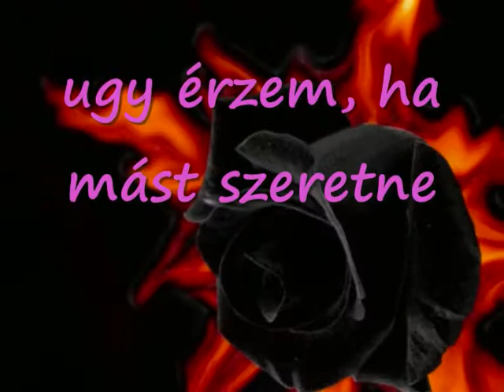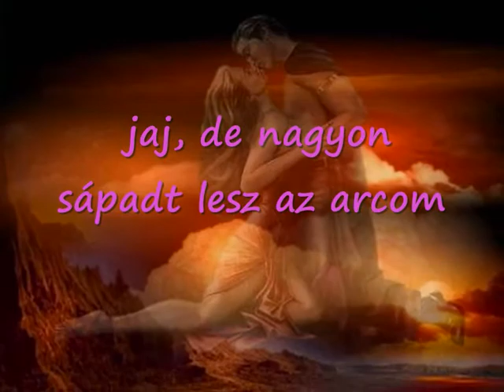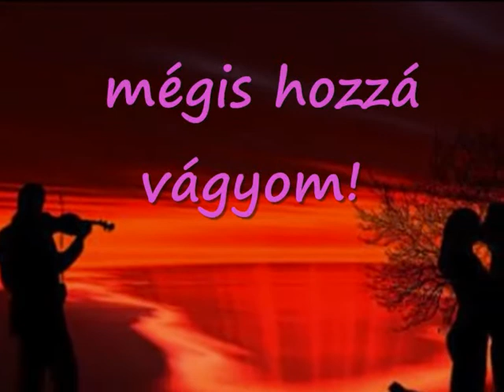Nem tudom, hogy szeretem e Saját szerkesztés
"Minden történet véget ér valahol, de az életben minden vég valami újnak a kezdete!"